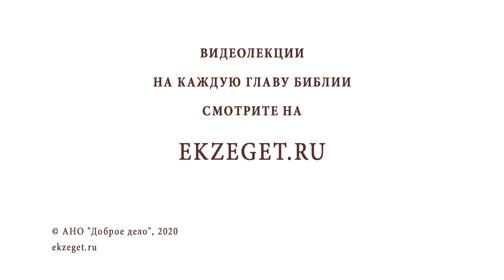ИСЦЕЛЕНИЕ СОГБЕННОЙ ЖЕНЩИНЫ (Лк.13:10-17) Протоиерей Олег Стеняев. Воскресное Евангелие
В сегодняшнем воскресном видео с протоиереем Олегом Стеняевым мы вспоминаем событие - исцеление согбенной женщины. Касаемся следующих тем:

🔸 Проповедь в синагоге.
🔸 Плодоносящая смоковница.
🔸 Болезнь от нечистых духов.
🔸 Участие Господа в жизни верующего в Него.
🔸 Исцеление сгорбленной и избавление от власти дьявола.
🔸 Господин субботы.
🔸 Рабство греха и страха.
🔸 Добро в день покоя.
🔸 Благодатное очищение.
🔸 Заповедь патриарха Моисея.
🔸 Противостояние дьяволу.
🔸 Утешение тяжелобольных.
🔸 Победа над смертью светом Христовым.
🔸 У черты вечности.